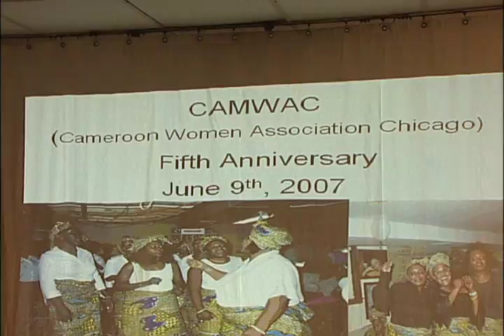Cameroon Dance, CAMWAC 5th Anniversary - 2007 - Clip ONE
CAMWAC women do "their thing again."